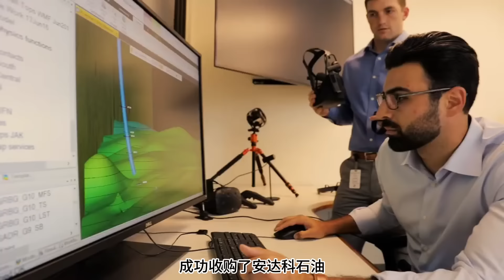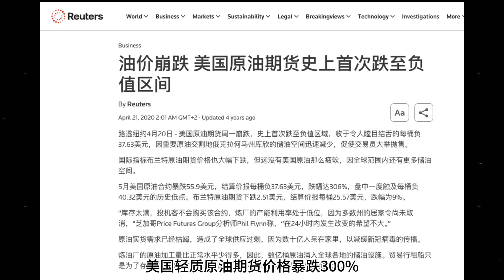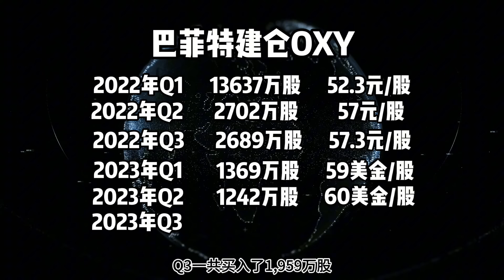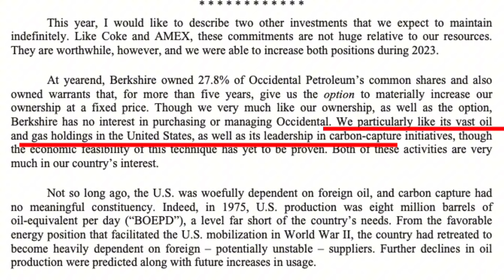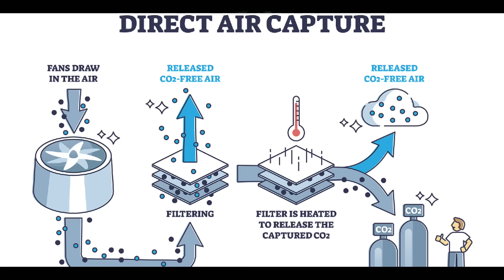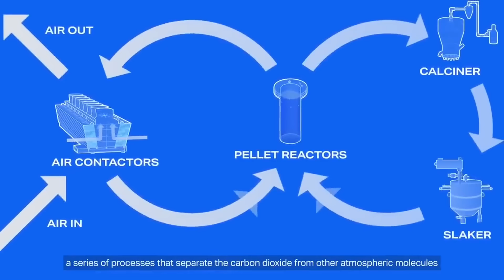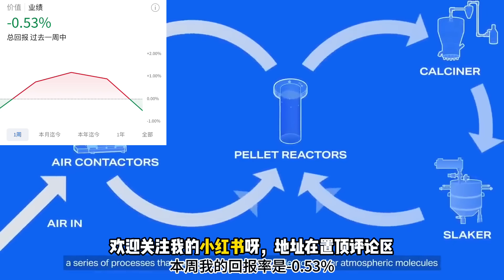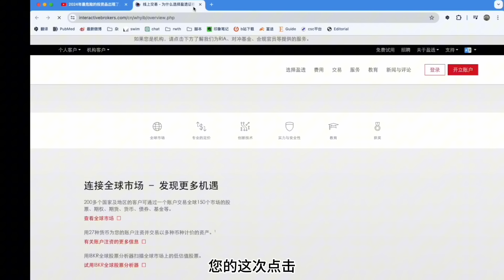巴菲特的一支重仓股已经跌倒成本线了，我们可以抄作业嘛？OXY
巴菲特为啥割肉了之后，还要重新重仓西方石油？
如果觉得我的视频对您有帮助，可以点击下面盈透证券的开户链接支持下我呀（就是“实盘公布”里出现的券商）。没开户的可以通过以下地址开户，已经开户的简单地点一下就可以，不收取您的费用，也不需要提交任何信息，但是可以请我喝1/4杯咖啡，以鼓励我做更有价值的内容，谢谢啦。
香港富途牛牛： （使用我的专属兑换码AZ66TY 再开户，可领取200港币现金）
入门书籍推荐：
( 购买我会有收益。感谢您的支持！)
霍华德马克斯 《周期》中文版
霍华德马克斯 《周期》英文版 (Kindle免费）
霍华德马克斯 《投资最重要的事》中文版
霍华德马克斯 《投资最重要的事》英文版 （有声书免费）
教科书类
米什金 《货币金融学》 中文版
米什金 《货币金融学》 英文版

免责声明：

本视频中的信息、意见等均为个人观点，仅供参考。投资者需自主作出投资决策并自行承担投资风险。本视频并未考虑到视频观看者的具体投资目的、财务状况以及特定需求，在任何时候均不构成对任何人的个人推荐。观看者应当对本视频中的信息和意见进行独立评估，并应同时考量各自的投资目的、财务状况和特定需求。对依据或者使用本视频所造成的一切后果，本人均不承担任何责任。

All contents presented in this channel are only my personal views. They are not investment or trading advice for any individuals or institutions. My YouTube channel and myself will not be responsible for any gains or losses generated due to the contents in this channel. There are risks involved in the market. Please be cautious before making any investment or trading.